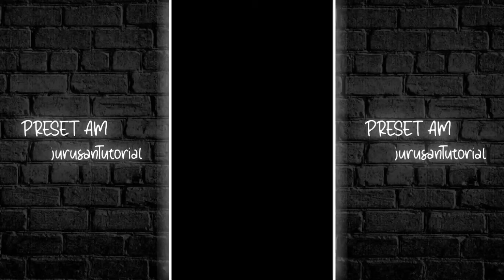PRESET AM TERBARU || 5 MB || DJ PAPALI OLD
DOWNLOAD LAGU
SALIN AJA LINK VIDEONYA TERUS MASUK LINK DI BAWAH ‼️

HASTAG